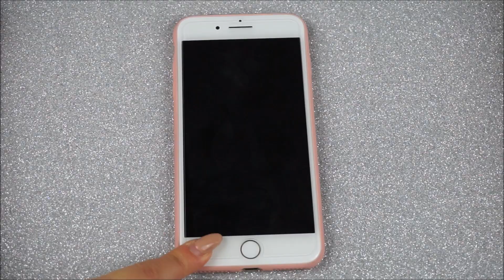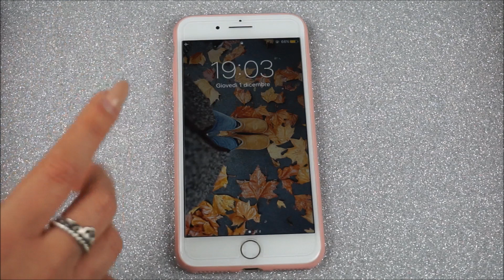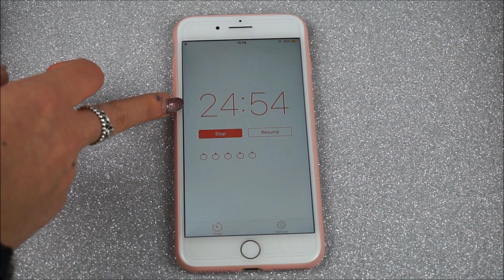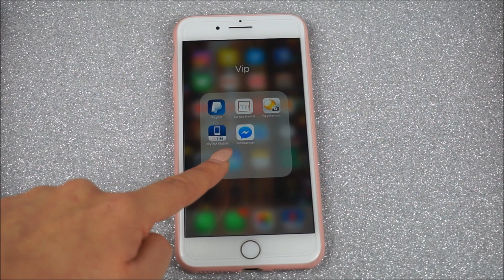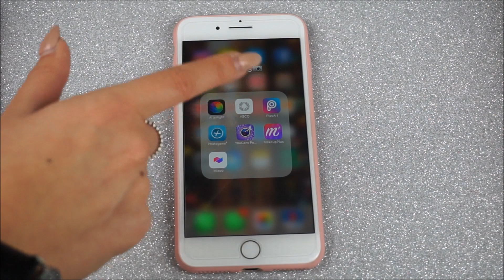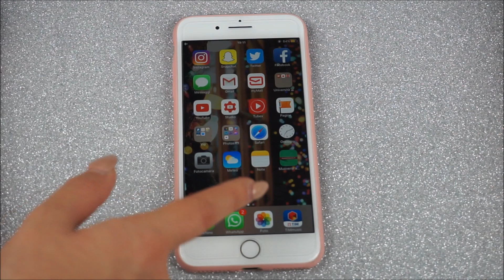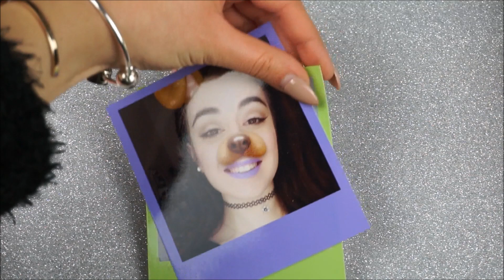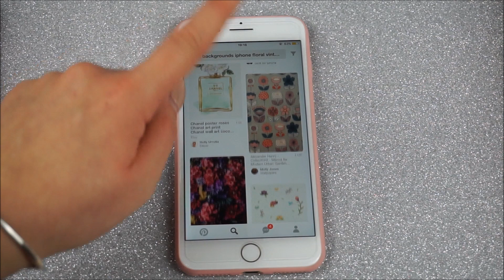♡WHAT'S IN MY NEW IPHONE 7 PLUS• 2016♡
♡♡♡LEGGIMI♡♡♡

Aloha!

Da inserire al momento dell'acquisto, tutto scritto in minuscolo.

Da inserire al momento dell'acquisto, tutto scritto in maiuscolo.
Inserendo il codice avrete subito diritto ad uno sconto di 5 euro valido SOLO per il primo acquisto.
Lalalab è un'app gratuita per Apple e per Android.

►personali

•Quanti anni hai?
20
•Di dove sei?
Roma
•Che liceo hai frequentato?
Classico
•Cosa studi ora?
Comunicazione pubblicitaria

►inerenti a youtube

•Con cosa registri i video?
Sony a5000
•E i vlog?
Sony a5000 / iPhone 5s
•Con cosa editi?
Sony vegas
•Mi consigli un buon programma gratuito con cui editare i video?
Movie maker
•Con cosa realizzi le anteprime?
Picmonkey

❤Thumbs Up green screen by Shanika❤

This is NOT a sponsored video, everything I said is MY own OPINION.